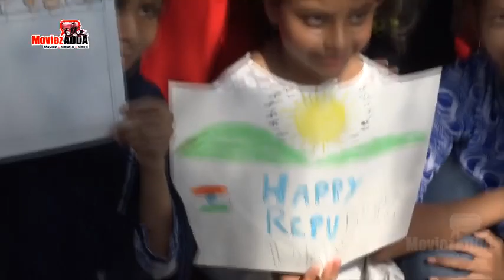Sushmita Sen Celebrate Republic Day Art Camp With Kids